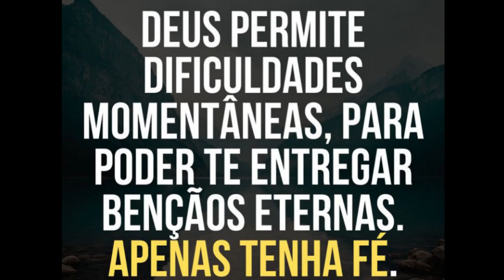MOTIVAÇÃO PRF | Motivação Policial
Motivação Policial - Continuar caminhado, não pare até conquistar seu objetivo.
Vídeos de motivação são ótimos para você se manter firme em seu propósito. Neste vídeo de motivação policial, você vai se emocionar com essas frases e vídeo de motivação

Motivação prf
Créditos:
Imagens: PRF
Edição: Márcio William

Motivação com Márcio William, criador do canal: DIÁRIO DE UM GUERREIRO MOTIVACIONAL.

Vídeos motivacionais, de motivação tem o poder lhe dar um grande gás para o dia. E para que tenha uma melhor performance durante os próximos dias, lembre-se sempre disto: as pessoas costumam dizer que a motivação não dura sempre. Bem, nem o efeito do banho, por isso recomenda-se diariamente.

Esse é mais um vídeo do canal DIÁRIO DE UM GUERREIRO MOTIVACIONAL. Nossos vídeos são  editados  com muito carinho por MÁRCIO WILLIAM com mensagens fortes e motivadoras.
➜ ANÚNCIOS E PARCERIAS NO CANAL↴

O uso mais comum de motivação está dentro da psicologia. Refere-se tanto aos impulsos que fazem com que as pessoas busquem a satisfação de suas necessidades como ao desejo que faz com que as pessoas ajam para atingir seus objetivos futuros. O estudo da motivação é a busca das razões por que os seres humanos (ou animais) se comportam da forma como se comportam. A motivação é o que determina a direção a seguir rumo a um objetivo. O estudo da motivação se refere aos motivos emocionais, biológicos e sociais dos comportamentos.
Os nossos vídeos já foram assistidos mais de 6 milhões de vezes, sendo um dos maiores canais motivacional da internet em língua portuguesa.